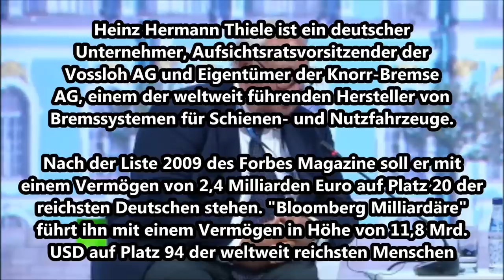Heinz Hermann Thiele und Wladimir Putin sind für Aufhebung der Sanktionen gegen Russland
19 Juni 2015. Der Aufsichtsratvorsitzende des deutschen Unternehmens Knorr-Bremse AG Heinz Hermann Thiele und russischer Staatspräsident Wladimir Putin haben sich beim Petersburger Wirtschaftsforum 2015 für Aufhebung der westlichen Sanktionen gegen Russland ausgesprochen.